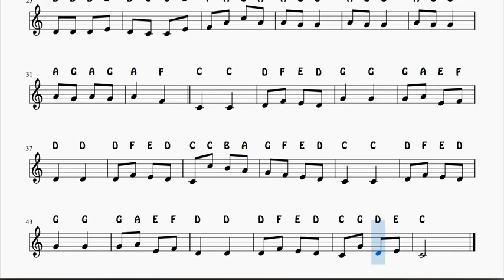Can Can Easy Notes Sheet Music in C for Flute Violin Recorder Oboe